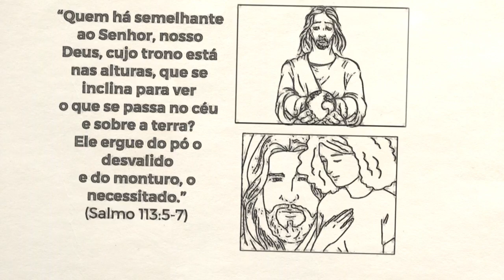O divino olhando para o humano || Salmo 113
Vídeo construído a partir do texto bíblico do Salmo 113.

● Texto bíblico principal da reflexão:

“Quem há semelhante ao Senhor, nosso Deus,
cujo trono está nas alturas,
que se inclina para ver
o que se passa no céu e sobre a terra?
Ele ergue do pó o desvalido
e do monturo, o necessitado.” (Salmo 113:5-7)